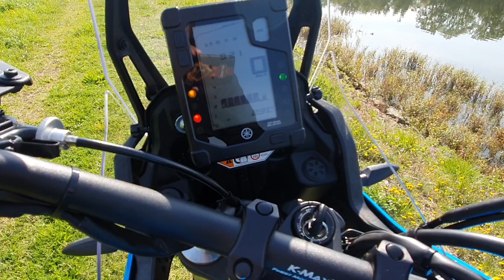Yamaha Tenere Rally Edition Part 2.